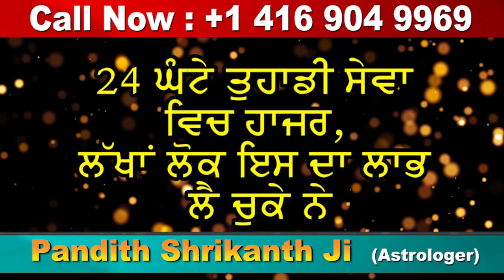Ludhiana ਚ ਹੁਣ ਹੋਵੇਗਾ Beggars ਦਾ ਸਫਾਇਆ, Police Alert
ludhiana latest news
ludhiana punjab news
ludhiana today news
ludhiana beggars news